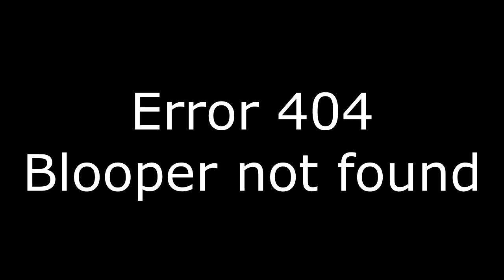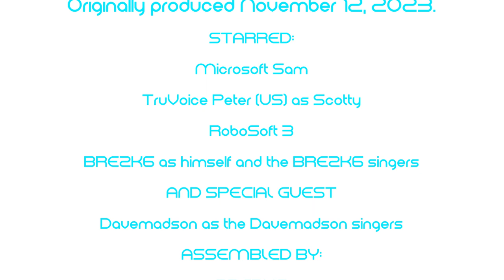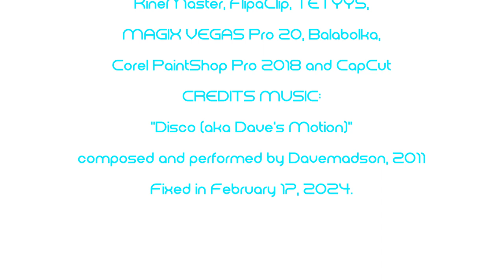BRE2K6’s logo bloopers: Episode 1 - A fresh beginning (REUPLOAD)